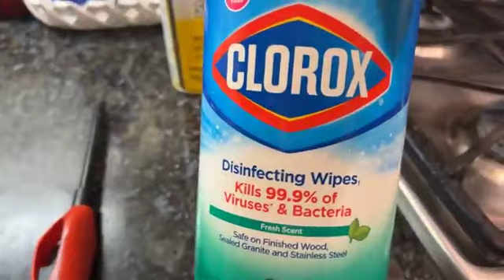Sửa lò ga! Mình mà sửa rồi là tụi bán lò bếp